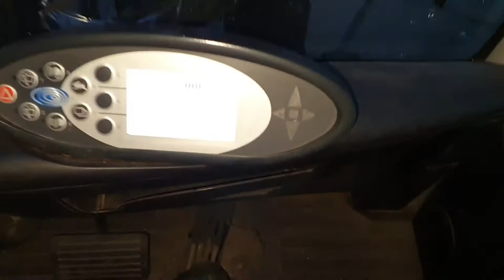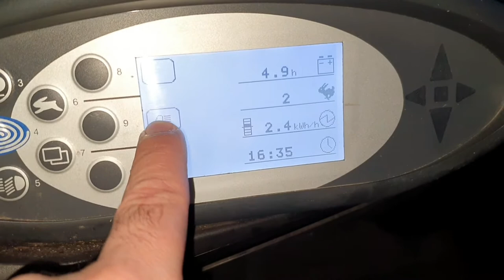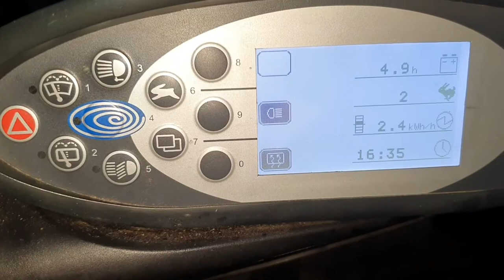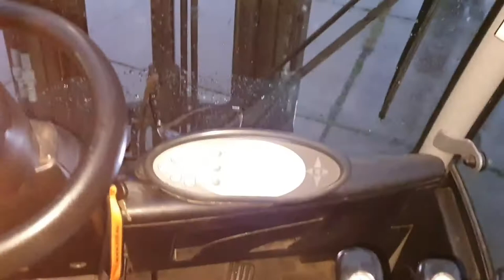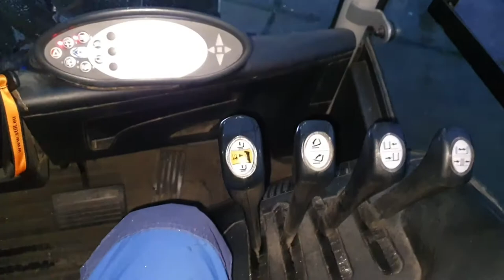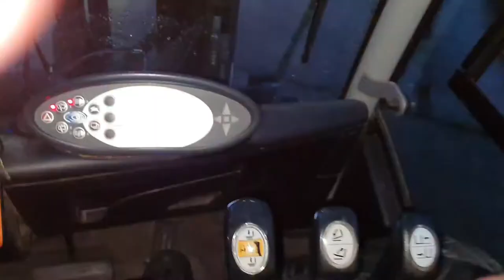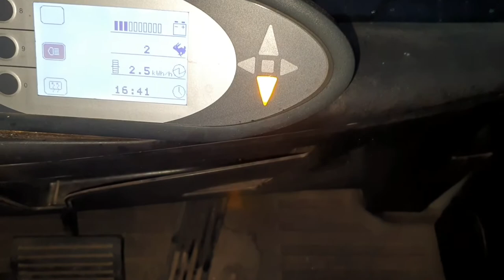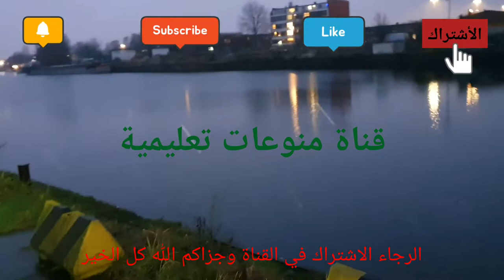رافعة شوكية ترفع ١٨٠٠ كيلو شرح معلومات تفصيلية عن استعمال الرافعة Gabelstaplerfahrer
رافعة شوكية ترفع ١٨٠٠ كيلو

يشرح هذا الفيديو عن طريقة استعمال هذه الرافعة وميزاتها وقوتها وفيها ميزات كثيرة ويجب معرفة كم تحمل من الوزن وكيف يجب ان تحمل هذا الوزن وهذه الرافعة اساسية الاستعمال في كل مصنع في المانيا وأوروبا كلها ادخلو وشاهدو الفيديو سوف يفيدكم ان شاء الله

تابع واشترك في القناة من فضلك🤗

معلومات عن رافعة شوكية
معلومات عن الرافعات الشوكية
بحث عن الرافعات الشوكية
شهادة رافعة شوكية في المانيا
رخصة قيادة رافعة شوكية في المانيا
رافعات شوكية للبيع في المانيا
استخراج رخصة رافعة شوكية في ألمانيا
رافعات شوكية للبيع
رافعات شوكية يدوية
رافعات شوكية للبيع الكويت
رافعات شوكية للبيع
رافعات شوكية كهربائية
رافعات شوكية تويوتا
رافعات شوكية tcm
رافعات شوكية كتربلر
رافعة شوكية
رافعة شوكية cat
رافعة شوكية en francais
الرافعات الشوكية en francais
رافعة شوكية forklift
رافعات شوكية heli
رافعة شوكية jcb للبيع
رافعة شوكية jcb
رافعة شوكية jcb اسعار
رافعة شوكية ouedkniss
الرافعات الشوكية pdf
رافعة شوكية tcm
الرافعات الشوكية traduction
رافعة شوكية yale
رافعة شوكية نوع yale
رافعة شوكية 10 طن
رافعة شوكية 15 طن
رافعة شوكية 1 طن
رافعة شوكية 10 طن للبيع
رافعة شوكية 16 طن
رافعة شوكية للبيع 16 طن
رافعات شوكية 2017
رافعة شوكية 2 طن
رافعة شوكية 2.5 طن تويوتا
رافعة شوكية 25 طن
وظائف رافعة شوكية 2019
رافعة شوكية هيستر 2007
رافعة شوكية ميتسوبيشي 2007
رافعة شوكية كوماتسو 2 طن
رافعة شوكية 3 طن
رافعة شوكية 3 طن للبيع
رافعة شوكية 30 طن
رافعة شوكية 3 طن تويوتا
سعر رافعة شوكية 3 طن
رافعة شوكية كوماتسو 3 طن
رافعة شوكية 4 طن
رافعة شوكية 40 طن
رافعة شوكية كتربلر 4 طن
رافعة شوكية ميتسوبيشي 4 طن
رافعة شوكية 5 طن
رافعة شوكية 5 طن للبيع
رافعة شوكية 7 طن للبيع
رافعة شوكية كتربلر 7 طن
سعر رافعة شوكية 7 طن
staplerfahrer
staplerfahrer hannover
staplerfahrer gehalt
staplerfahrer jobs
staplerfahrer jobs hannover
staplerfahrer jobs braunschweig
staplerfahrer braunschweig
staplerfahrer hannover gesucht
staplerfahrer führerschein
staplerfahrer gesucht
g untersuchung staplerfahrer
staplerfahrer minijob
staplerfahrer meppen
staplerfahrer mindestlohn
staplerfahrer mannheim
staplerfahrer münchen
staplerfahrer magdeburg
staplerfahrer metro
staplerfahrer mieten
stapler fahren
stapler fahren ohne schein
stapler fahren ohne schein strafe
stapler fahren ohne führerschein
stapler fahren mit klasse b
stapler fahren führerschein
stapler fahren job
stapler fahren tipps
staplerfahrer t shirt
staplerfahrer verdienst
staplerfahrer youtube
klaus staplerfahrer youtube
youtube staplerfahrer unfall
staplerfahrer bernd youtube
youtube staplerfahrer klaus 2
youtube staplerfahrer klaus english
staplerfahrer klaus 2
staplerfahrer entgeltgruppe 2
staplerfahrer 4 schicht
staplerfahrer 8 tonnen